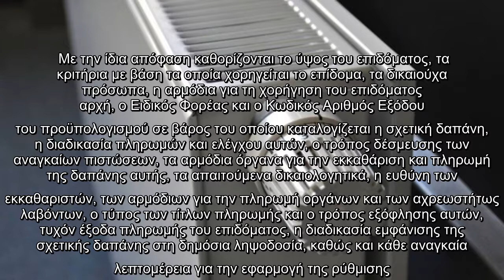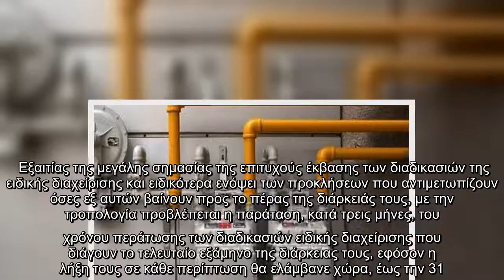Διαβάστε αναλυτικά στο Athensmagazine.gr για την τροπολογία για το επίδομα θέρμανσης - Πώς προσδιορί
Διαβάστε αναλυτικά στο Athensmagazine.gr για την τροπολογία για το επίδομα θέρμανσης - Πώς προσδιορίζονται οι δικαιούχοι.